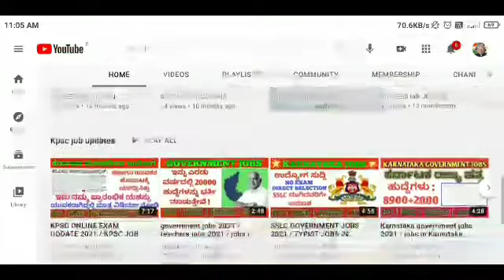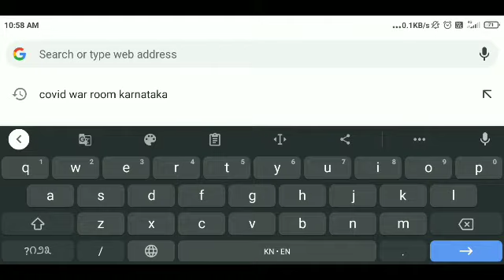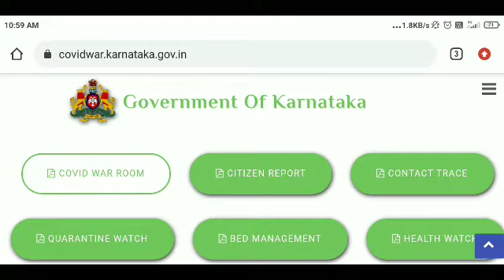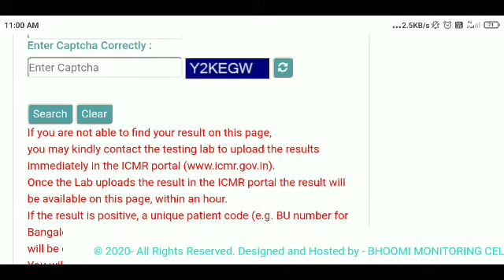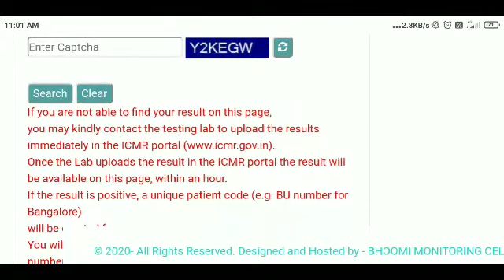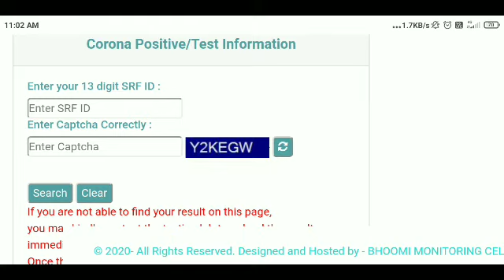HOW TO DOWNLOAD COVID REPORT 2021 / Download your vivid report _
For quarries...